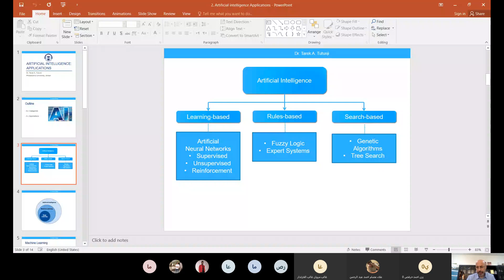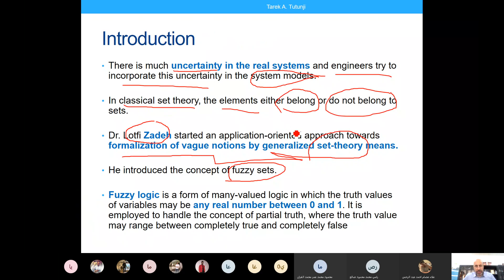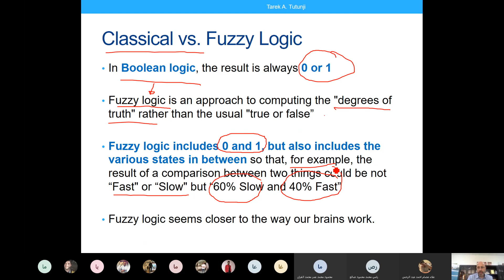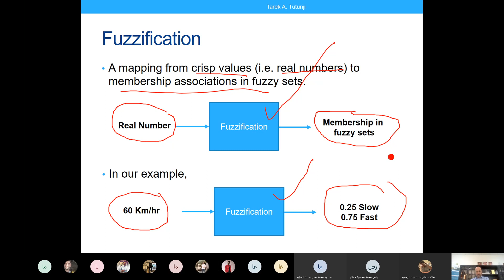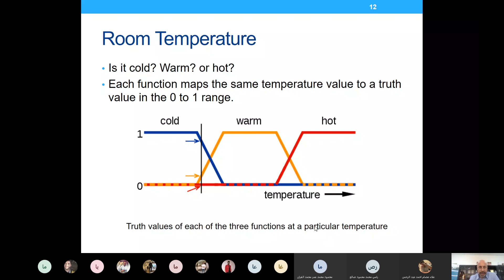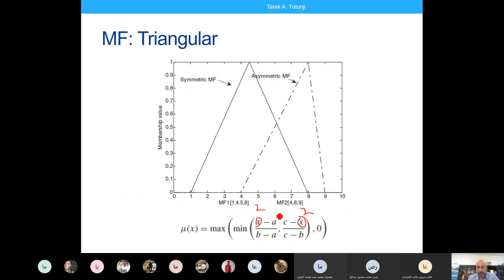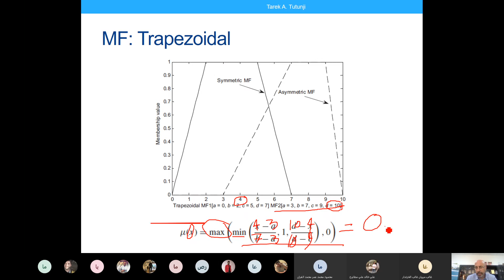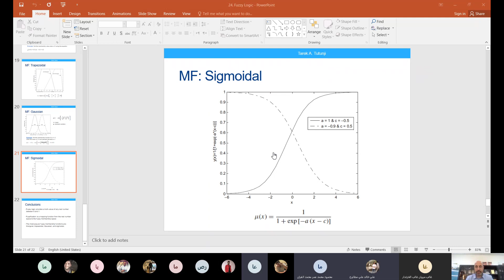1 Fuzzy Logic and Fuzzification | المنطق الضبابي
classical vs. fuzzy logic.
Car speed fuzzification; Room Temperature Fuzzification.
Fuzzy Sets; Triangle sets; Trapezoidal sets; Guassian sets.
Fuzzification; Fuzzy membership functions.

منطق الغموض
المنطق المضبب